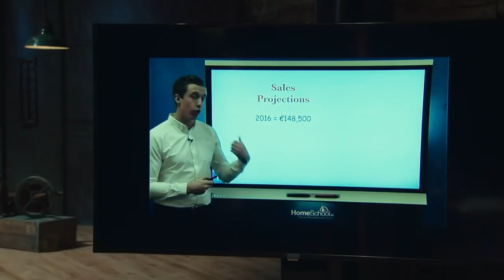Unique Home Schooling Program Proves Problematic For Distracted Students | Dragons' Den IRL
A secondary school teacher for over ten years, Monaghan born Paul Kelly is seeking €60,000 for 10% share in Homeschool.ie – an online teaching platform that gives Junior and Leaving Certificate students access to video lessons from the comfort and safety of their own home.